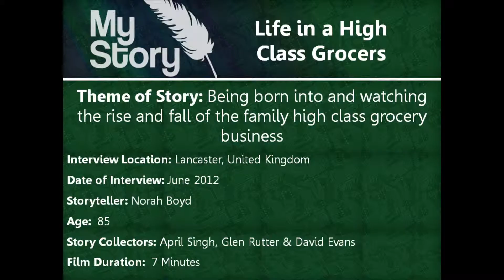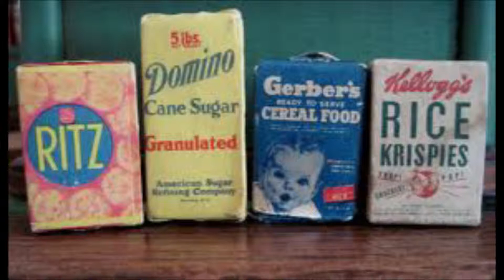My Story - Life in a High Class Grocers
A My Story film uploaded by DHE Solutions